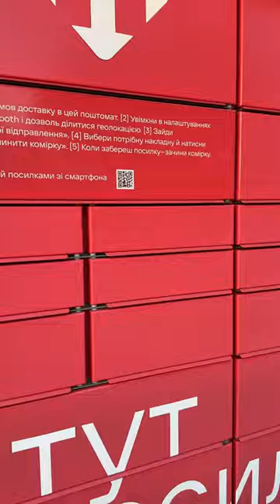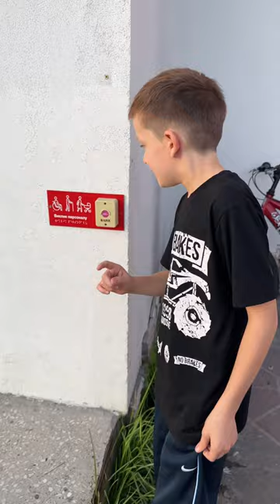Nova poçta Ukrayna Kiev, Нова Почта